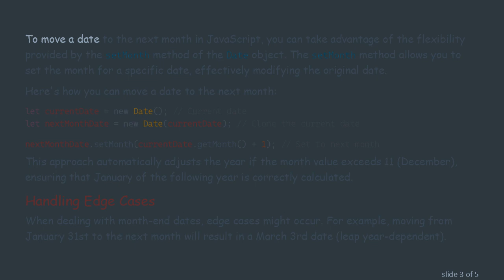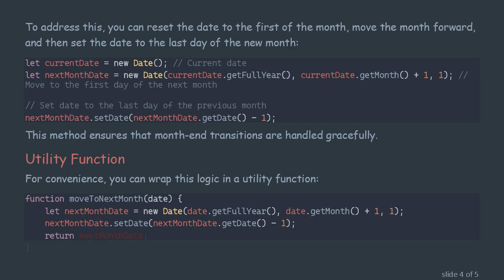Mastering Date Handling in JavaScript: Move to the Next Month Easily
Summary: Discover efficient techniques to handle date calculations in JavaScript, specifically focusing on how to move to the next month in a few lines of code.

Handling dates in JavaScript is a fundamental skill that every developer must master. Whether you're developing a calendar application, scheduling system, or simply need to manipulate dates for various functionalities, understanding how to work with dates in JavaScript is crucial. In this guide, we will delve into a specific scenario - moving a given date to the next month.

JavaScript Date Object

JavaScript's Date object is a versatile and comprehensive tool for dealing with dates and times. You can create a date object using the Date constructor, which can take various forms of arguments to set the date and time.

Moving to the Next Month

To move a date to the next month in JavaScript, you can take advantage of the flexibility provided by the setMonth method of the Date object. The setMonth method allows you to set the month for a specific date, effectively modifying the original date.

This approach automatically adjusts the year if the month value exceeds 11 (December), ensuring that January of the following year is correctly calculated.

Handling Edge Cases

When dealing with month-end dates, edge cases might occur. For example, moving from January 31st to the next month will result in a March 3rd date (leap year-dependent).

To address this, you can reset the date to the first of the month, move the month forward, and then set the date to the last day of the new month:

This method ensures that month-end transitions are handled gracefully.

Utility Function

Conclusion

Dealing with dates can be challenging, but JavaScript provides powerful tools to simplify the process. Moving a date to the next month can be achieved with just a few lines of code. By understanding the nuances of the Date object and utilizing functions like setMonth, you can handle dates more effectively and build robust date-related functionalities in your applications.

By mastering these techniques, you'll be better equipped to handle date manipulations in JavaScript, ensuring your applications are both reliable and efficient.